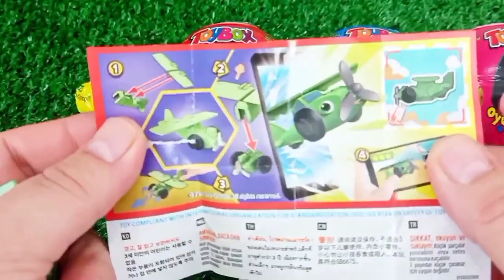Rainbow Satisfying Video | DIY How To Make Lollipop Candy Paw Patrol Fruits Cutting ASMR